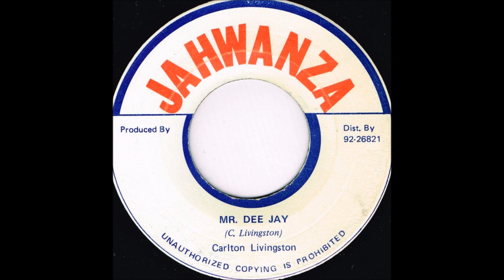Carlton Livingston - Mr Deejay ( Play This Song For Me) - Love Bump Riddim